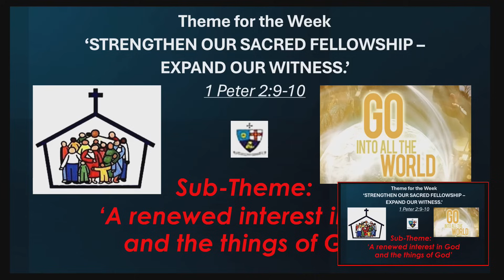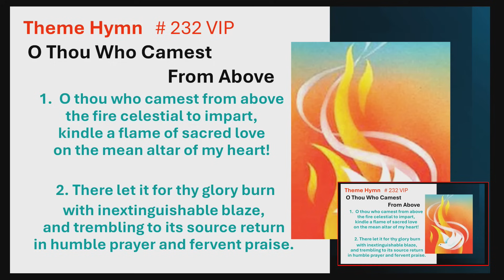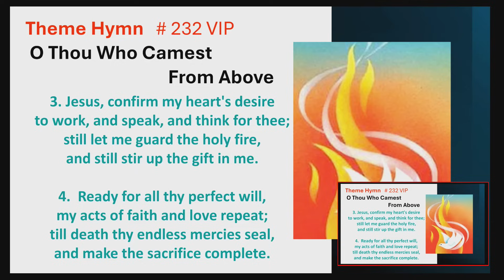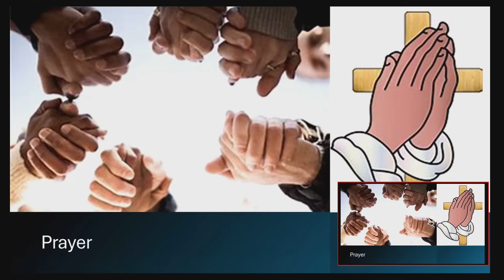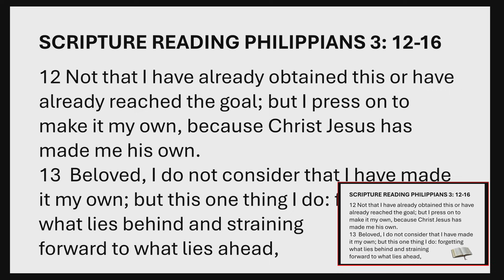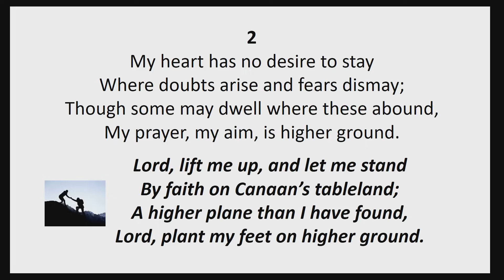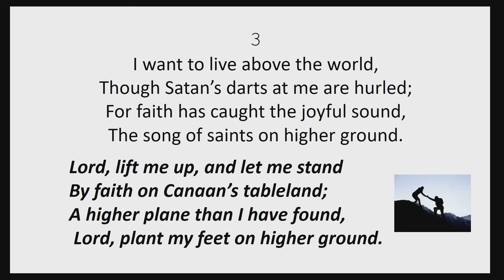June 12, 2024 LID Devotions Day 3: Sis. Myrna George